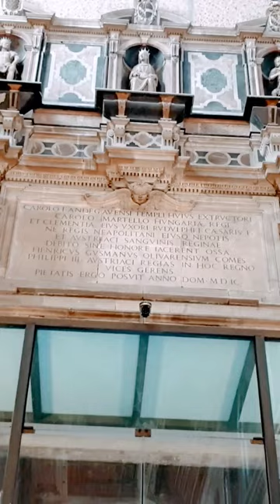Napoli, Italy | The Naples Cathedral (Duomo di Napoli) - Cathedral of the Assumption of Mary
The Naples Cathedral (Duomo di Napoli) or Cathedral of the Assumption of Mary (Cattedrale di Santa Maria Assunta) is a Roman Catholic cathedral, the main church of Naples, Campania, southern Italy. It is the seat of the Archbishop of Naples and is also known as the Cathedral of Saint Januarius (Cattedrale di San Gennaro) named after the city's patron saint. The construction of the cathedral begun during the reign of the King Charles I of Anjou, was continued by his successor, Charles II (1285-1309) and was completed in the early 14th century under Robert of Anjou. The Angevin gothic style cathedral was built on the foundations of two palaeo-Christian basilicas, whose traces can still be seen nowadays.